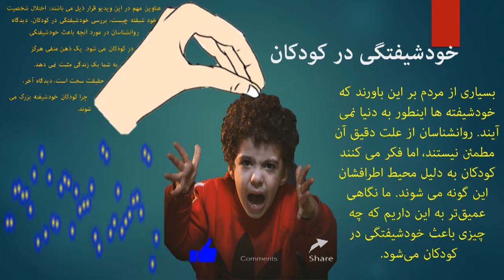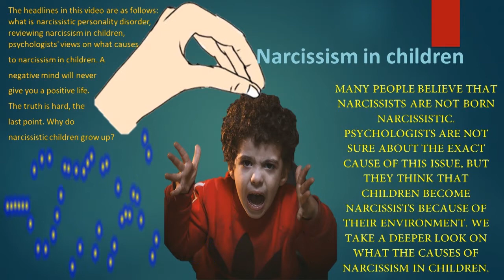خودشیفتگی در کودکان